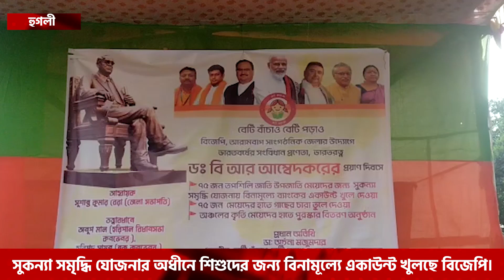সুকন্যা সমৃদ্ধি যোজনার অধীনে শিশুদের জন্য বিনামূল্যে একাউন্ট খুলছে বিজেপি।—প্রতিবাদী আওয়াজ